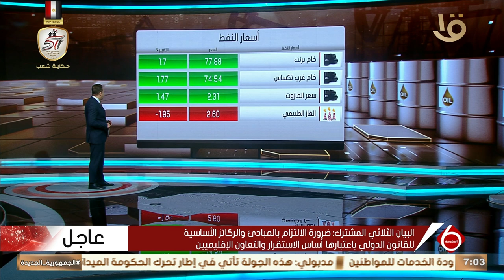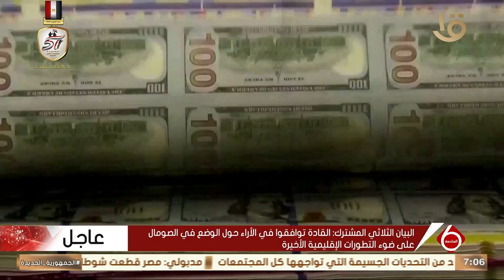أهم أخبار المال والاعمال